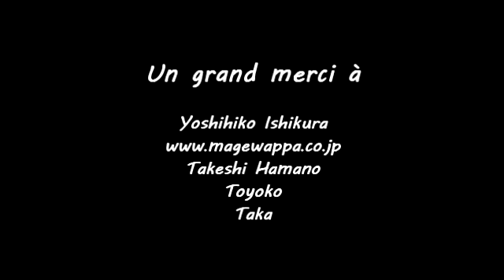Magewappa - Mise en boîte à Odate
Odate - Japon - Rencontre avec M. Ishikura - fabricant de magewappa (boîte cintrée traditionnelle)
Odate - Japan - We met Mr Ishikura, magewappa (traditional wooden box) maker.